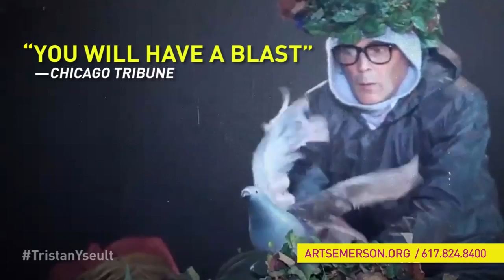Tristan & Yseult - classic love story elevates beauty to epic proportions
Kneehigh's Tristan & Yseult
MAR 05 -15, 2015
Emerson/Cutler Majestic Theatre, Boston, MA

Adapted & Directed by Emma Rice
Writers: Carl Grose & Anna Maria Murphy
Video produced by Brett Harvey / brettharvey.co.uk

Kneehigh’s Tristan & Yseult elevates this classic love triangle to epic proportions – complete with forbidden desires, broken hearts and tender truths. This innovative tale finds King Mark of Cornwall at war – ruling with his head, not his heart. But he hasn’t counted on falling head over heels for his enemy’s sister Yseult, or on the arrival of the enigmatic Tristan. Using music from Irving Berlin to Bob Marley, Kneehigh’s thrill-ride of a production blends comedy, live music and jaw-dropping theatricality for a night of theatre as hilarious as it is moving.